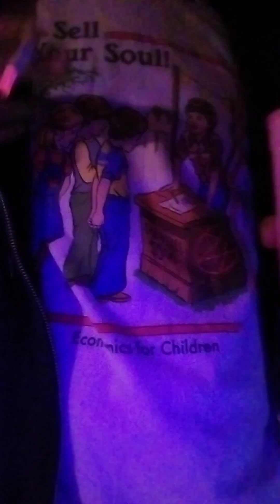Holiday Craziness is upon us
the players:

Flovent- GeeTar (I made that beat btw)
Prof- Moron
Bright Eyes- Bowl of Oranges